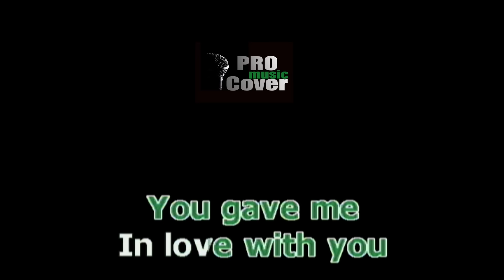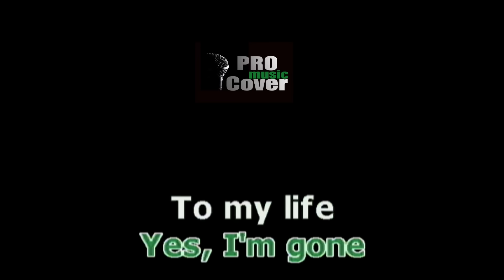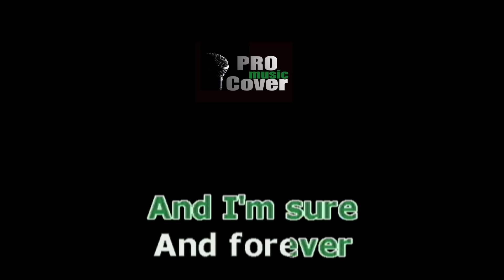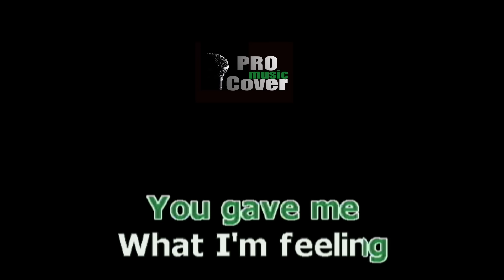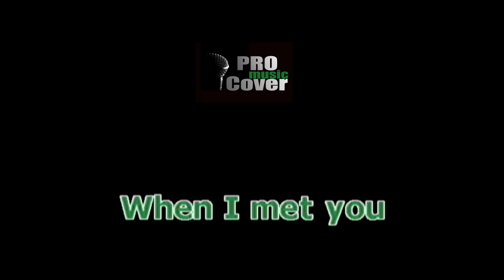When I Met You - APO HIKING SOCIETY (KARAOKE)